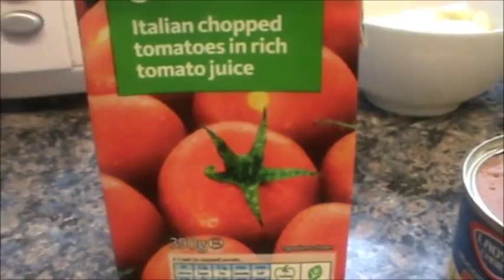Morcon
Aling Oday’s version of Beef Morcon. Morcon is a meatloaf with fillings, cooked in tomato sauce. This recipe is my lola Fanny’s recipe that was handed down for 4 generations in our family. Morcon is always serve for Noche Buena or New Year’s Eve in our family and for any other special occasions.

Ingredients:

1kg Beef Flank/Sirloin sliced thinly
1/3 cup Soy Sauce + 1 tbsp. Lemon or Calamansi juice
4 cloves Garlic, minced
2-3 tbsp. Butter or Margarine
2 cups Tomato Sauce
3-4 cups Water
1 pc. Onion, chopped
5 cloves Garloc, minced
2 pcs. Tomato, sliced
1/2 cup (or more) grated Cheddar Cheese
1 can (165g) Liver Spread or 150g Pork Liver, minced

For the filling:
2 large boiled Eggs, sliced into 4
2 - 3 stalks Celery, sliced into strips
1 pc. Medium Carrots, sliced into strips
3 - 4 pcs. Hotdog, sliced into 2
Pork fats, sliced into strips